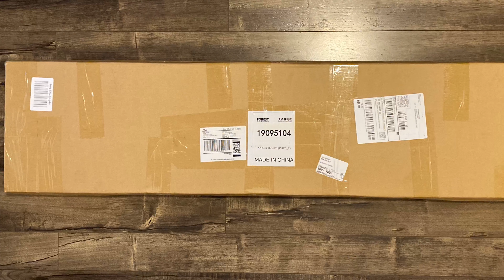Tesla Model 3 Spoiler; Just As Good As OEM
Amazon Link (Product is currently unavailable.)